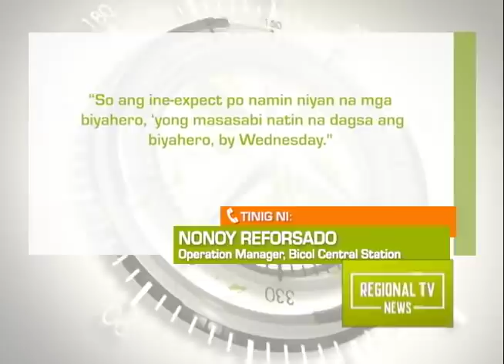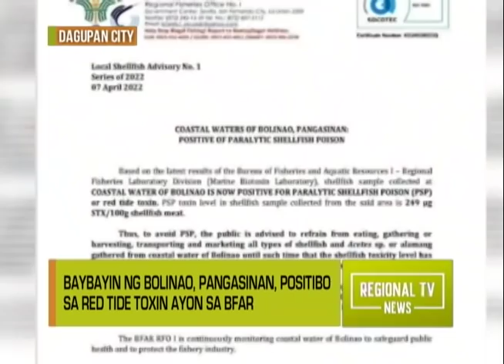Regional TV News: April 9, 2022